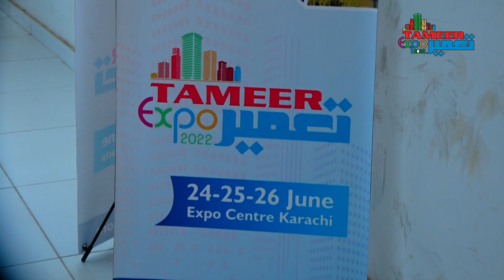Mr. Yasir from Signature 67 has to say about Tameer Expo! | Pakistan Largest Real estate Expo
This is what Mr. Yasir from Signature 67 has to say about Tameer Expo!
The aim is to take the industry of real estate and construction as a whole towards unmeasurable success and build countless networking opportunities for everyone in the industry.
We hope to witness a successful relationship between both organisations.
Tameer Expo is happening on 24th, 25th, and 26th of June at Expo Center Karachi.